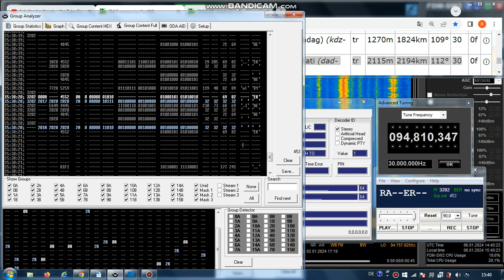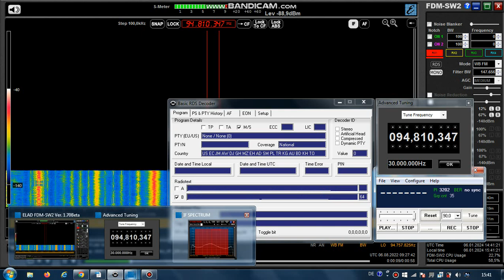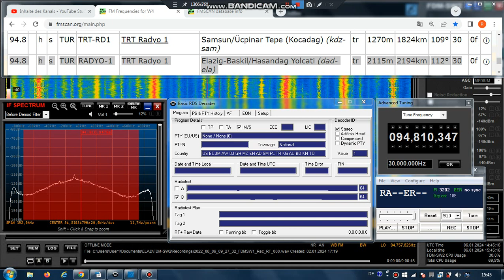FM DX Es- 060822 0929UTC- 94.8 TRT Radyo 1 (TUR) Samsun/Ücpinar Tepe (Kocadag) (kdz-sam) 30kW 1824km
94.8 – 3202, RA~~ER~~ , DE , GU , DU , O_ , AF:#6-94.8 (method B);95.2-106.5; tur-f,  tur-song-f, tur-f, stereo

94.8 h s TUR TRT-RD1 TRT Radyo 1 Samsun/Ücpinar Tepe (Kocadag) (kdz-sam) tr 1270m 1824km 109° 30kW - TENT
RDS-PS:
TRT-RD1_ RADYONUN OLDUGU__ HERYER__ DE______ RADYO1__ 444_2401 TRTRD_1_ 94,8_MHz TRT_RD_1
94.8 h s TUR RADYO-1 TRT Radyo 1 Elazig-Baskil/Hasandag Yolcati (dad-ela) tr 2115m 2194km 112° 30kW
RDS-PS:
RADYO-1_ RADYONUN OLDUGU__ HERYERDE RADYO-1_ 444_2401 RADYO-1_ 94.8MHZ_ TRT_____
RDS-PI: 3202

AF check:
95.2 Samsun/Bakacak Tepesi (kdz-sam) tr 605m 1848km 109° ?kW
106.5 Sinop-Ada Mah./Tangal Mevkii (kdz-sin) 130m 1716km 108° 5kW

Receiver: ELAD FDM-SW2 + RDS Spy + SDR Console v3.1
Mobile: TEF6686 - v2.0 - old version
Screenrecording: OBS + Bandicam